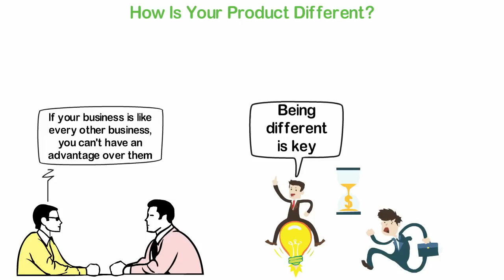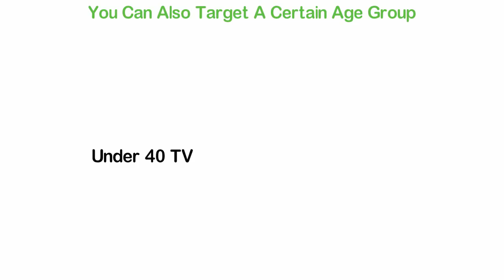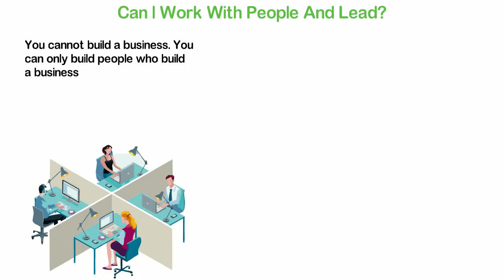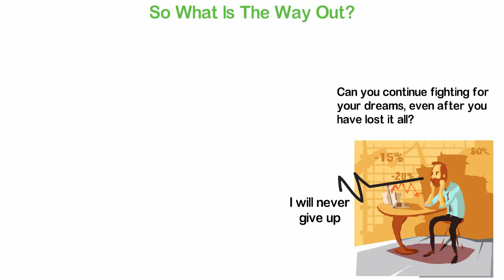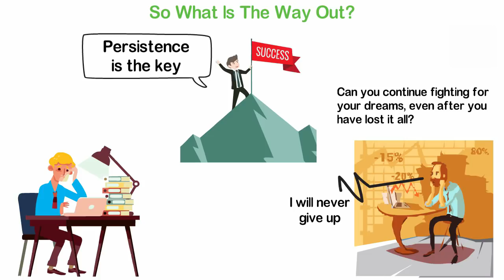The 3 Questions You Must Answer Before Starting A Business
In my country, when people want to become a doctor, they go to university to study medicine for as long as 7 years. When they want to become lawyers, they spend about 5 years. Even when they want to be a secretary, to learn how to answer calls and arrange for meetings, they spend as much as 4 years. The only thing nobody learns anything about before they start is business.
I don't know about your country but in my country, everybody believes that the reason why they can't start a business is that they don't have money. I never got to know any single individual who says that the reason why he didn't start or make a business succeed is that he doesn't know what he ought to know.
The reason why people don't point at knowledge is because it will make them feel responsible for their failure and that's the reason why most people can never build a successful business.
Now if you want to build a successful business, pay attention to this video as I'll share with you the 3 important questions you must answer before ever starting a business.